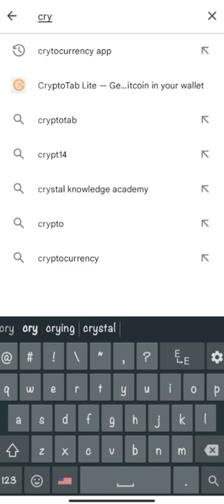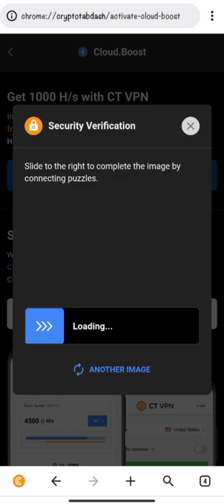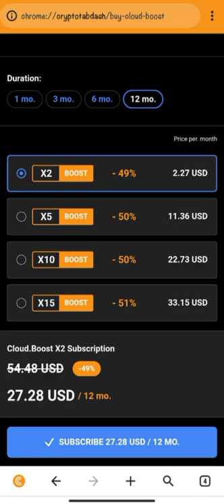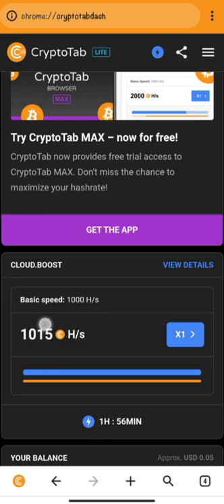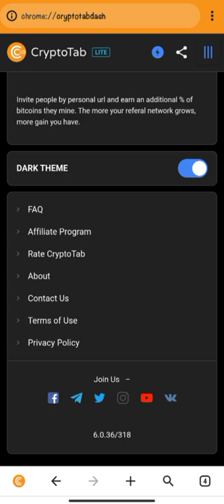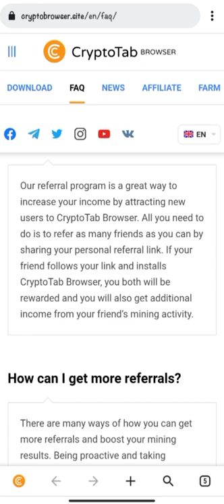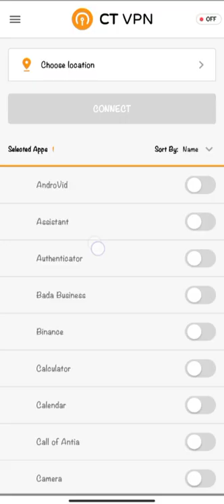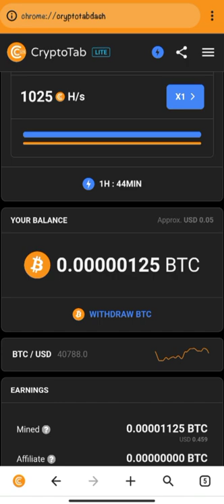Crypto tab new online earning app | How to earn money from crypto tab | online earning tips tricks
This is a best online earning app which name is crypto tab browser,you can mine btc unlimited in this app and you can withdraw easily money in you wallet adress.